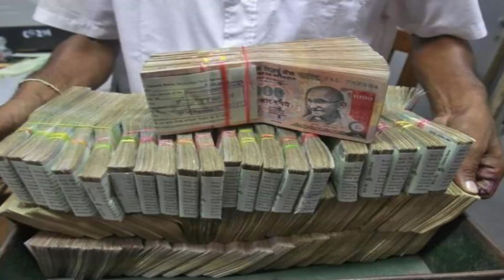KARE JA BHALAI LE LE JAG KA MAZA || करे जा भलाई ले ले जग का मज़ा || MAHENDRA SHARMA || 9971786486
TITLE: KARE JA BHALAI LE LE JAG KA MAZA
LYRICS: PT JAGANNATH JI
SINGER: MAHENDRA SHARMA
EDITING: SUMIT
LABEL: MAHENDRA SHARMA MUSIC